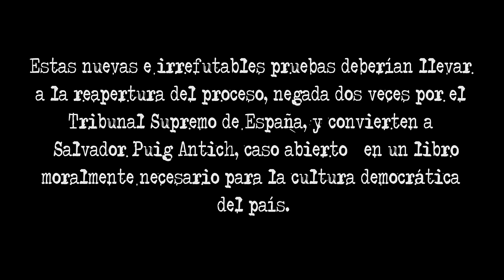Salvador Puig Antich, caso abierto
Con la participación de Chato Galante, asociación La Comuna (CeAqua); Merçona Puig Antich, hermana de salvador Puig Antich; Jordi Panyella, autor del libro y Joan Tardá, Diputado en las Cortes Generales por Esquerra Republicana de Catalunya (ERC)

Salvador Puig Antich fue ejecutado el 2 de marzo de 1974. Con el ajusticiamiento culminaba un proceso judicial que fue una gran farsa y en el que se negó a Puig Antich el más elemental derecho a la defensa. La manipulación fue de tal calibre que la justicia militar permitió a la policía franquista alterar el contenido del sumario mediante la ocultación selectiva de documentos y pruebas que exculpaban al acusado.
Esta es una de las impresionantes revelaciones que documenta Panyella tras investigar el sumario original y entrevistarse con decenas de testigos directos de los hechos, algunos de los cuales han aceptado hablar por primera vez para este libro rompiendo un silencio de décadas.
Estas nuevas e irrefutables pruebas deberían llevar a la reapertura del proceso, negada dos veces por el Tribunal Supremo de España, y convierten a «Salvador Puig Antich, caso abierto» en un libro moralmente necesario para la cultura democrática del país.